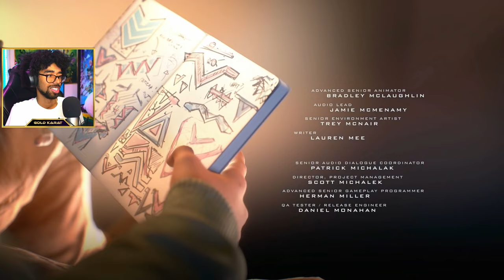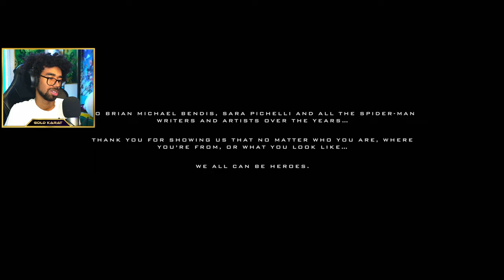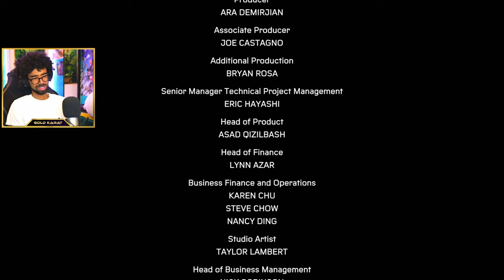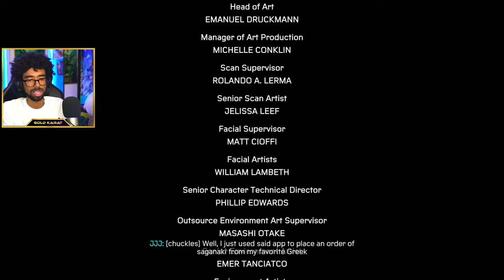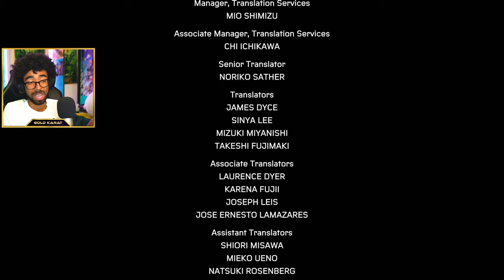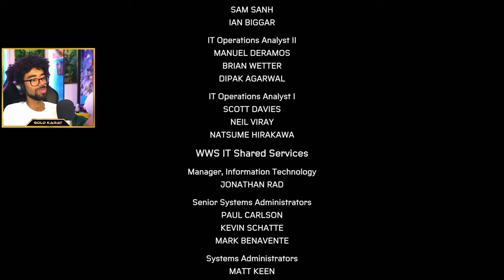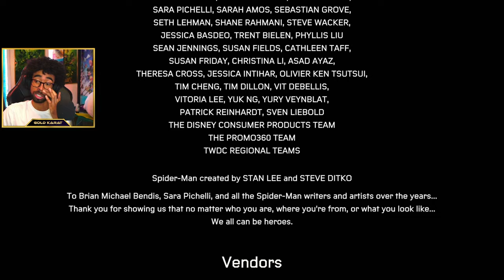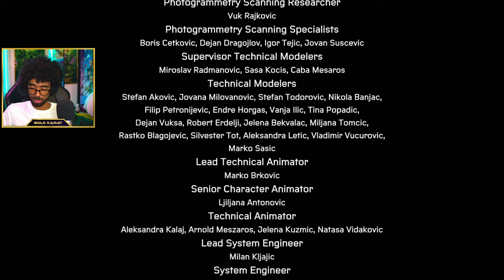The End! | Spider-Man: Miles Morales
Miles Morales was such an amazing experience! A fully fledge Spider-Man game where we get to play as a black spider-man is awesome! More of this please! In the lead up to releasing and playing Marvel's Spider-Man 2 we look back to my playthroughs of the previous Spider-Man games, I absolutely love this series! I hope you enjoy it as well!

►🎮 Main @GoldKarat channel | For Highlights from streams, VLOGs and more!